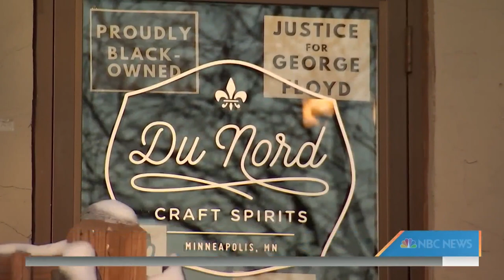How One Businessman Gives Back After Growing Up Homeless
Chris Montana owns the first black-owned distillery, Du Nord Social Spirit, in the U.S. and is building his business in the same neighborhood he grew up in as a homeless teen. The Minneapolis micro-distillery hopes to make a big impact with each bottle through generous philanthropy. NBC’s Kathy Park reports for Saturday TODAY.